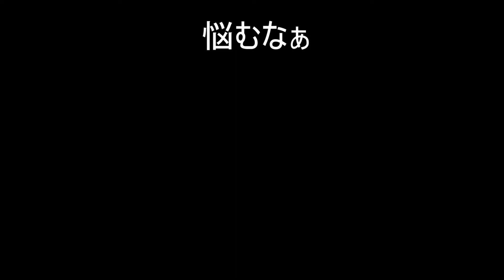【ファー：チェンジング タイド】これ最後まで悩むの俺だけ？【船乗り仮】